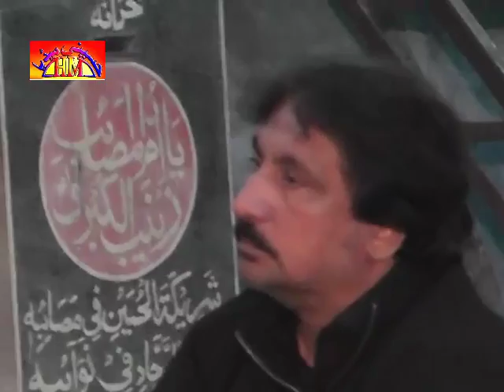Zakir | 27 Rabi ul Awal 1436 | 15 Jan 2015 | Majlis